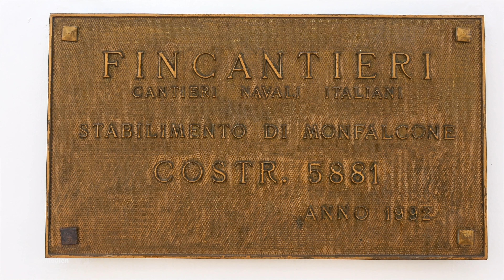VASCO DA GAMA | maiden call in Kiel (Germany) under flag by TRANSOCEAN | 4K-Quality-Video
Maiden call of the VASCO DA GAMA by TRANSOCEAN on 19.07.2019 in Kiel (Germany). Documentation with original sound.
Filmed with a SONY FDR-AX53 in high 4K-Quality.